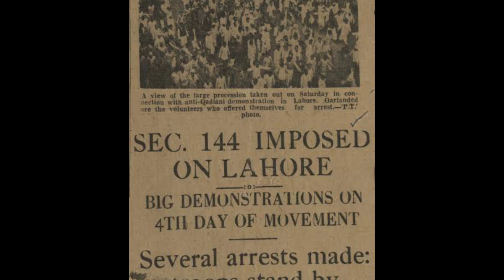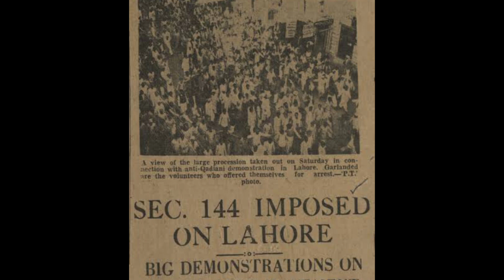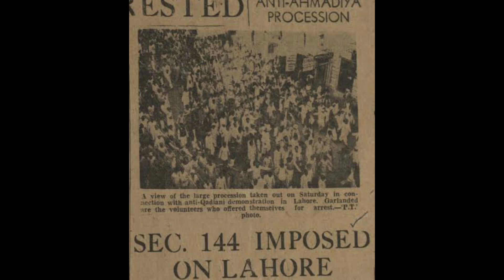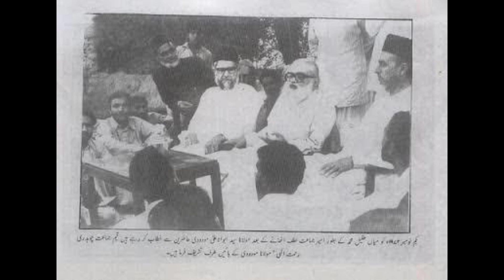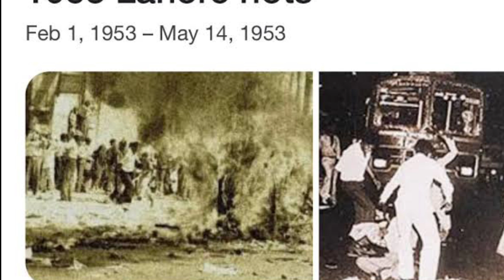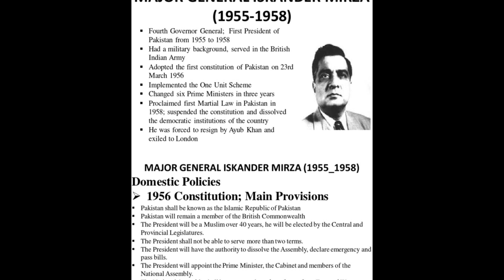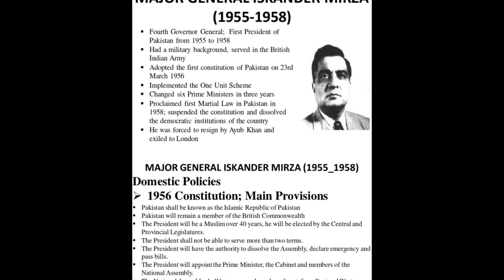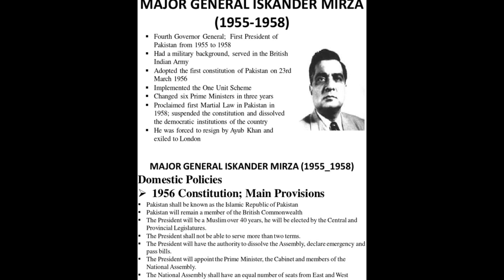Provincial govt of Punjab & East Anti Qadyani movement & Punjab Pakistani 1953 #24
Hello friends!

etc.

Thanks

Regards,
Dr Amin Baig , Saud Ullah Khan